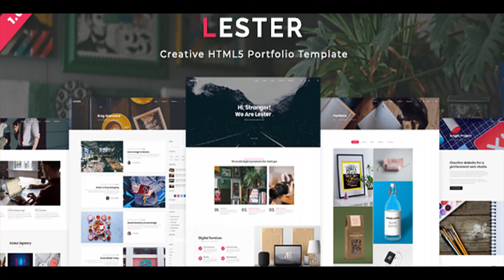Lester - Creative HTML5 Portfolio Template | Themeforest Website Templates and Themes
Lester is a modern, minimal and creative HTML template.This template is suitable for those who need an attractive and effective way to share their work with clients. It is compatible with all types of screens.This template is build with Bootstrap 4.x, HTML5, CSS3, jQuery and other modern technology. All files are well organized and codes are well commented in order to make it easily customizable. It can be used to build a perfect website for any agency business, creative studio, personal portfolio etc. Core Features Based on Bootstrap 4.x Clean and Commented code Cross Browser Compatibility Valid HTML5 / CSS3 Built on SCSS Pixel Perfect Design 100% Responsive 50+ HTML Files 900+ Free Icons Awesome Canvas Animations Google Map Google Fonts Working Contact form With AJAX Detailed documentation 24/7 Awesome Support And more… Sources & Credits Jquery AOS Parallax Progress Bars Magnific popup Three Imagesloaded Anime Isotope TweenLite Particles YTPlayer Waypoints Swiper Bootstrap Google Fonts Font Awesome Youtube Unsplash Pexels

download Lester - Creative HTML5 Portfolio Template | Themeforest Website Templates and Themes